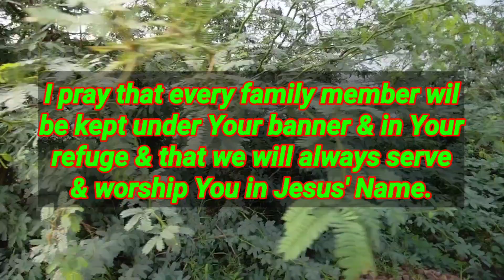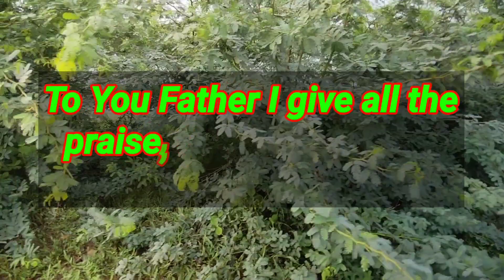Lord I thank you that nothing can separate us from your love & that you are our provider & protector